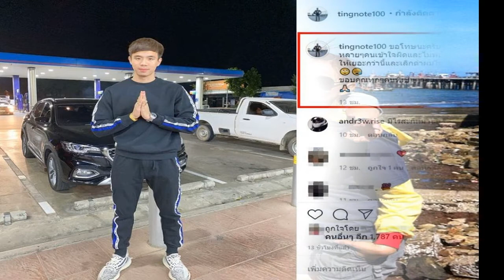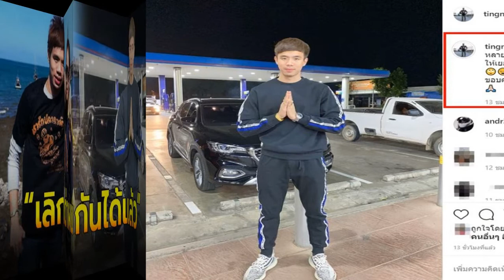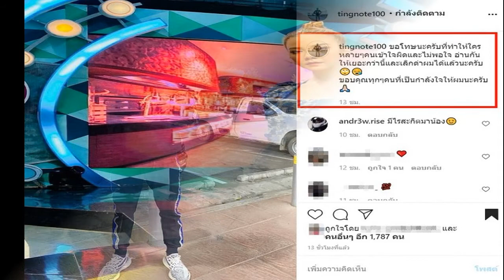บุ๋ม ปนัดดา รีวิวพัฒนาการวัยประถม ถึงระดับด็อกเตอร์ ลั่นความรู้ทำให้คนสวยขึ้น